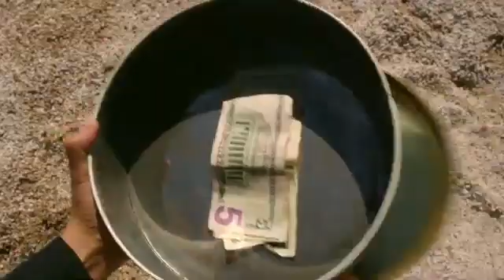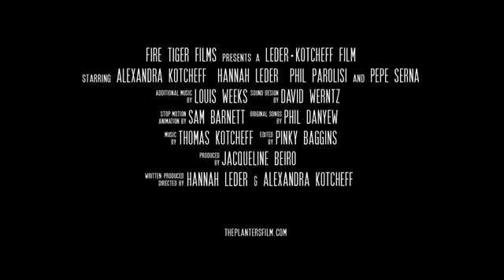THE PLANTERS OFFICIAL TRAILER (2020). COMEDY MOVIE.